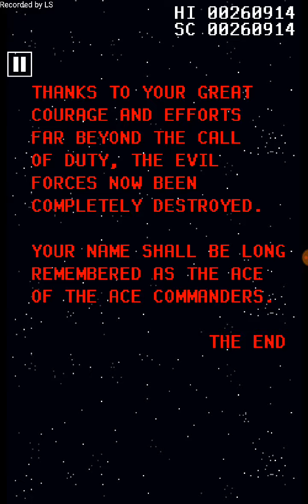Game Play Movie - Image Striker 2 #1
Retro style shooter game from Terarin which is inspired from Image Fight.
And it has some kinds of homage those are from classic games in 1980s : R-TYPE, Gradius, Star Soldier, etc.

Weapons :
- Drill, Ring, Missile : Derived from Image Fight.
- Bound : Derived from R-TYPE.
- Energy : Derived from R-TYPE. Standard wave cannon from R9.
- Laser : Derived from Gradius. It penetrates enemies.
- Circle : Derived from Zanac or Aleste. Erases bullets and deals very high damage.

Game : Image Striker 2
Developer : Terarin